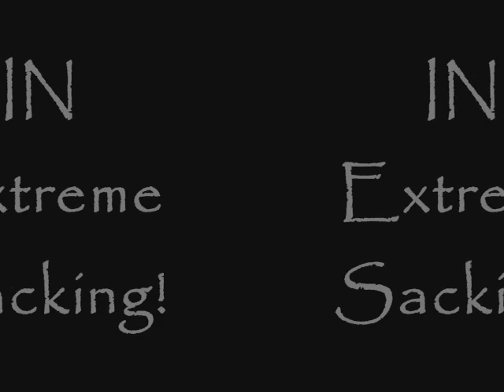Extreme Sacking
Me and A friend doing some extreme sacking! just watch! Its like a lovesac only bigger and better! Watch us do some extreme stunts in this video . this is not just a big bean bag its a foam bag. any questions just comment.